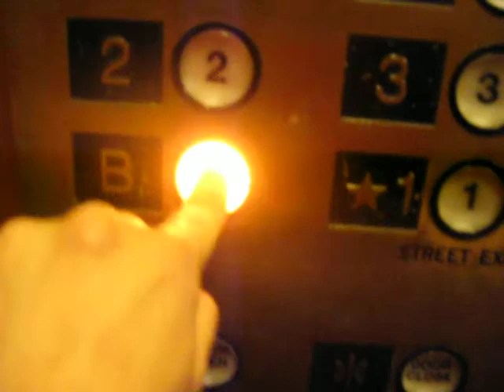Historic Otis Traction Elevator At National Aquarium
Riding a very old historic elevator at National Aquarium in Washington DC